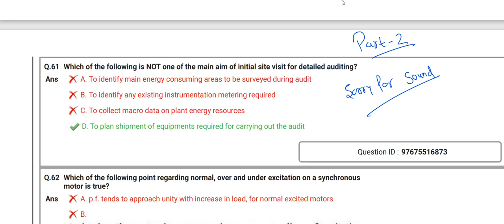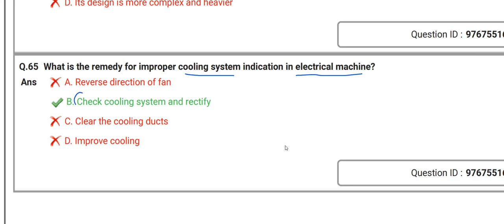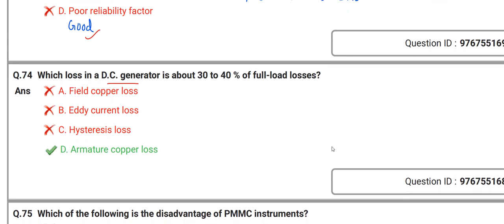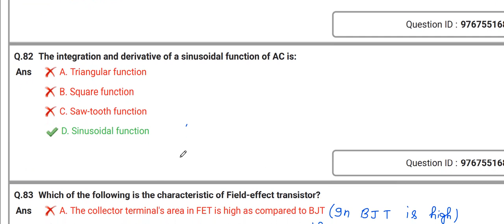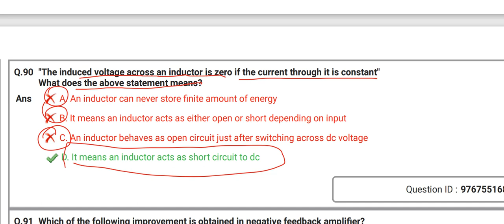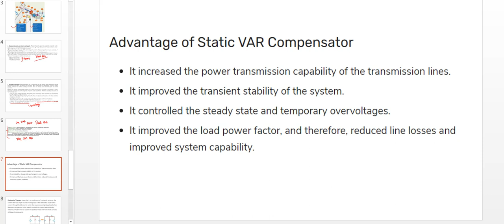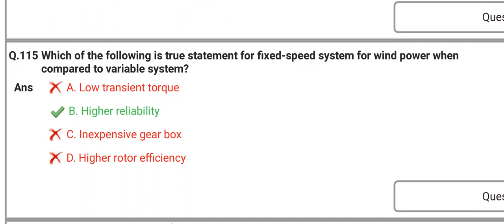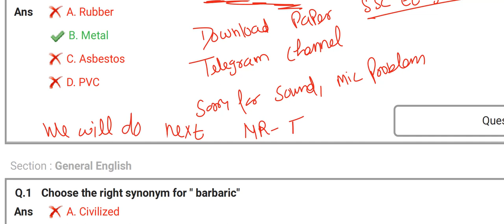PGCIL SR-2 Diploma Trainee Solved part 2 Electrical | PGCIL DT 2021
In this video PGCIL southern region diploma trainee electrical paper is discussed, 1st part is already discussed, you can check on videos section. This is part 2 of PGCIL SR-2 region Diploma Trainee.
Download paper from Telegram Group SSC EE Junction.